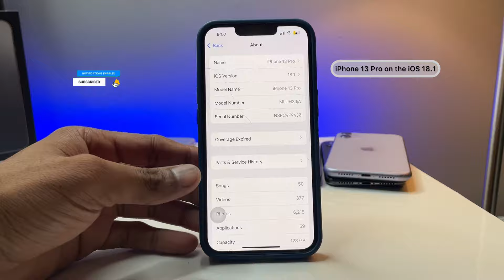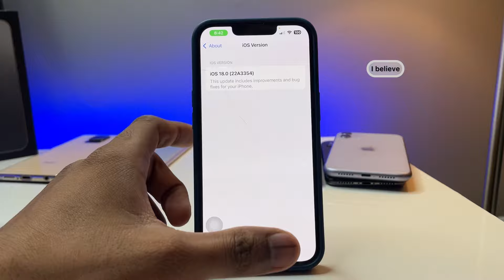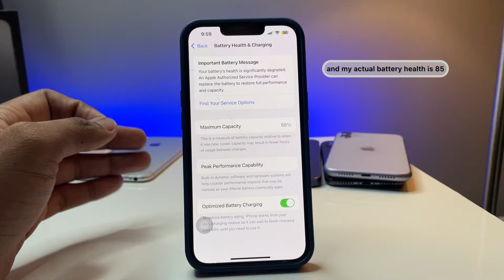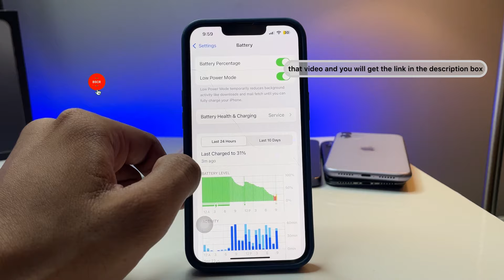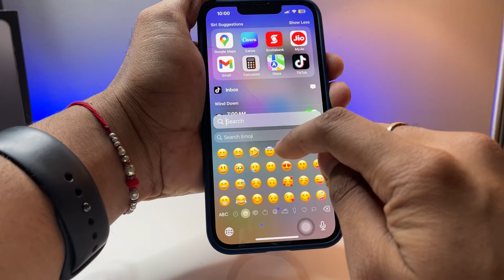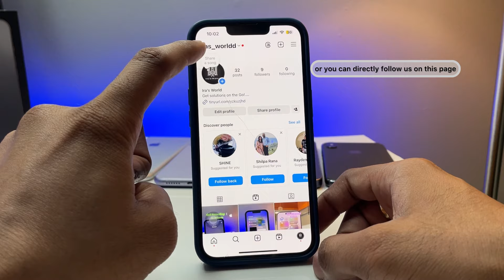iOS 18.1 on iPhone 13 - What’s NEW - Call Recording ☎️😍